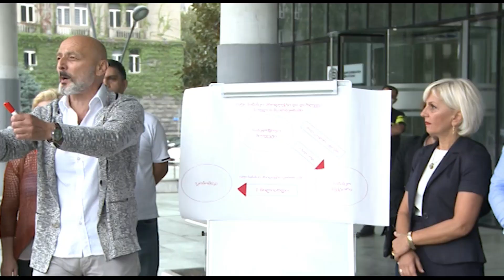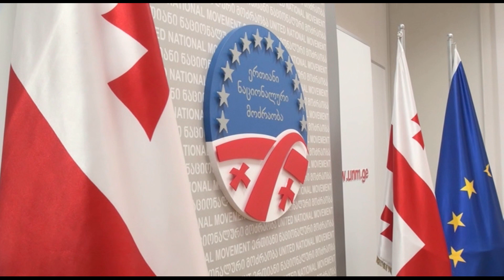სააკაშვილი ოპოზიციური ფრონტის ჩამშლელის ფუნქციას ასრულებს - ოპოზიცია სააკაშვილის განცხადებაზე